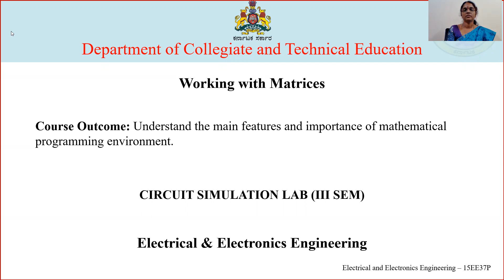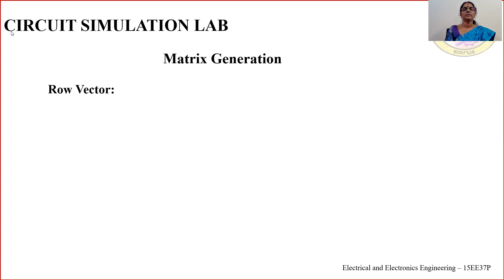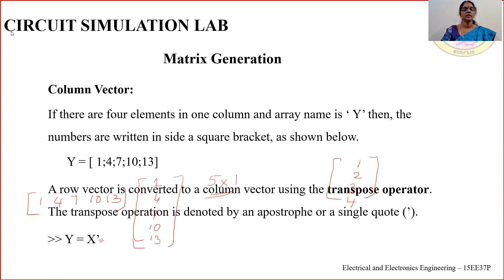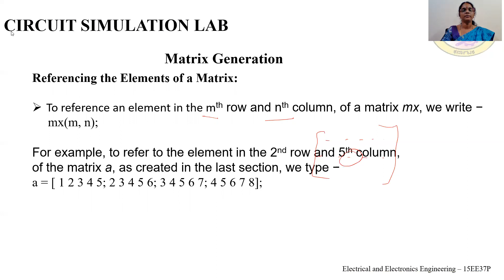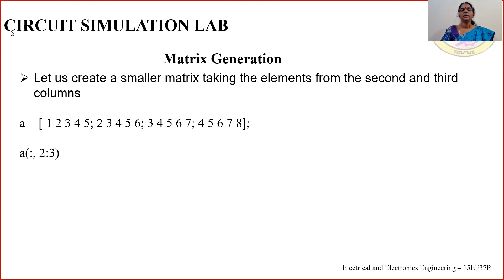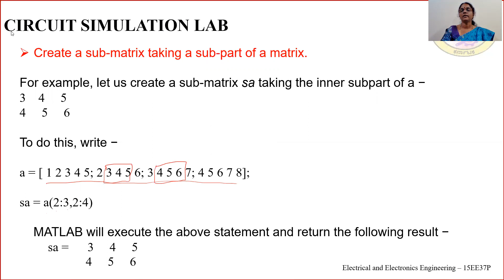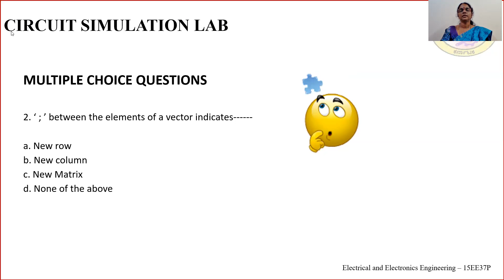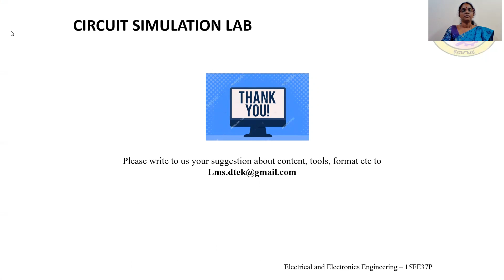EEE_15EE37P_T1_S5_Vi